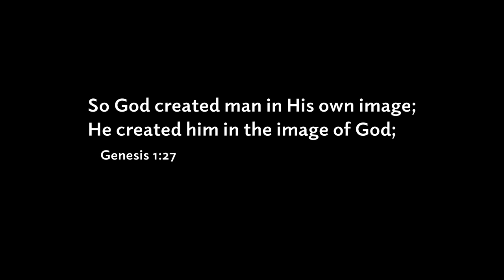Image Bearers of God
So God created man in His own image;
He created him in the image of God;    Genesis 1:27